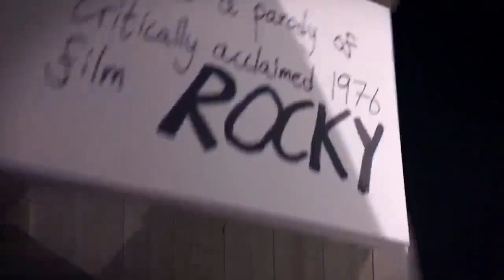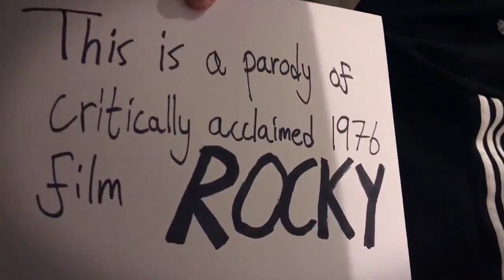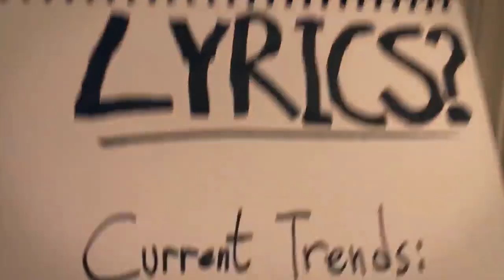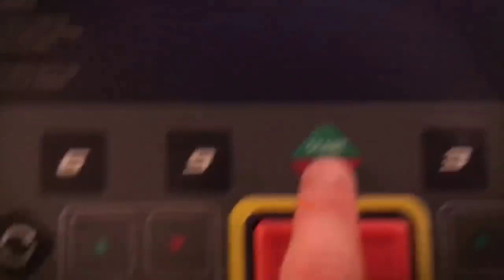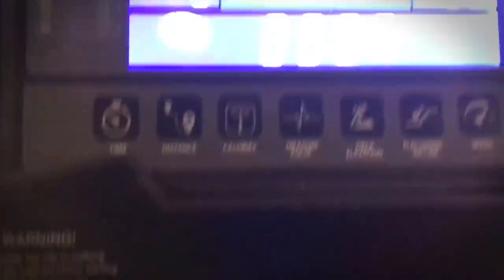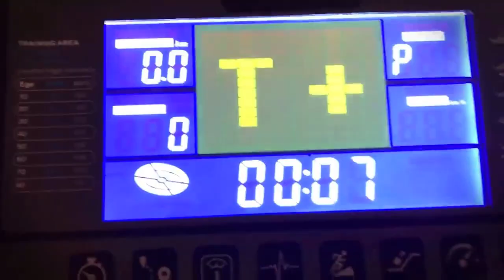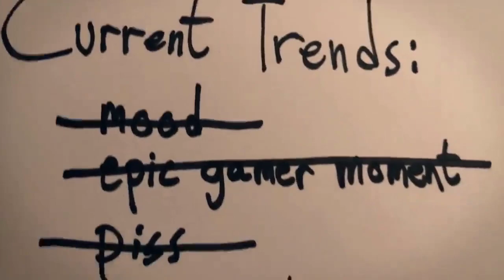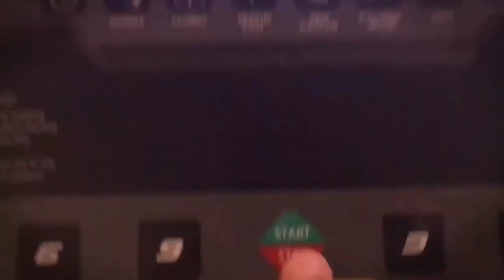I play “ain’t no sunshine” but the intro is a bit different - 1 Hour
Essa música toma proporções absurdas